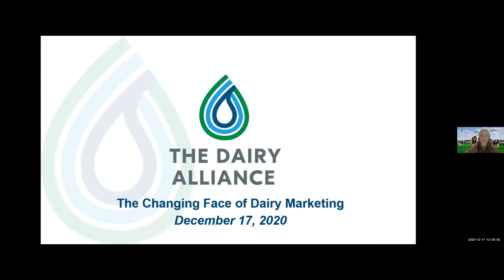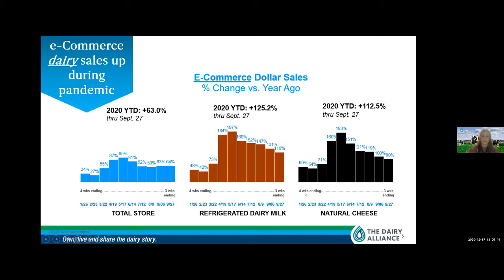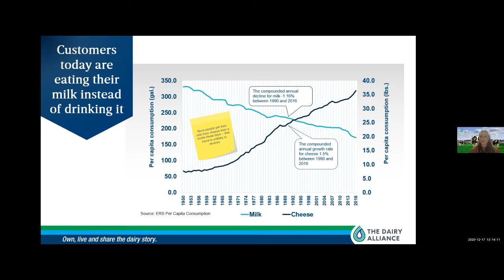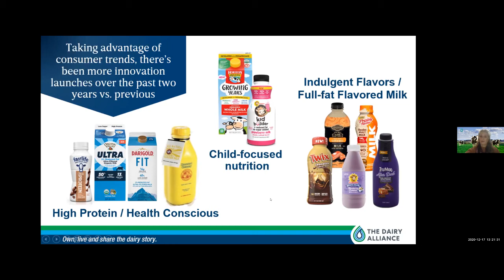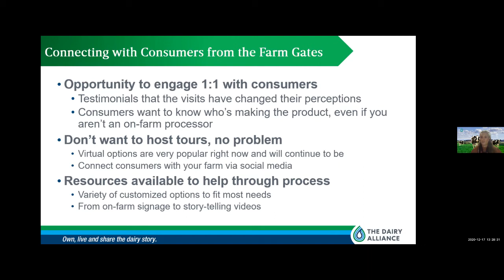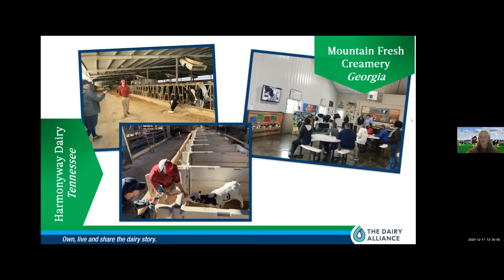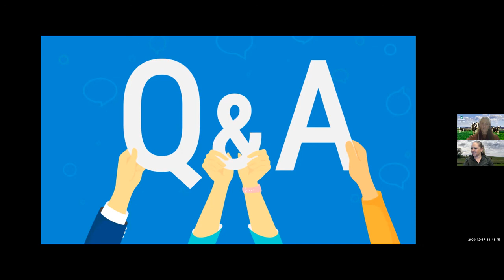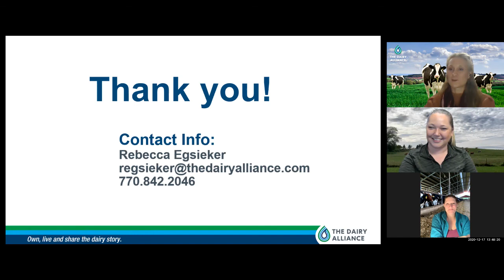The Changing Face of Dairy Marketing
Part of our 2020 Virtual Value Added Dairy Workshop. Rebecca Egseiker of The Dairy Alliance discusses trends in dairy marketing and purchaser preferences. If you need Master Dairy Credit for 2020, fill out this post watch survey Check out our UTDairy Channel for more videos or our UTDairy website for more resources.